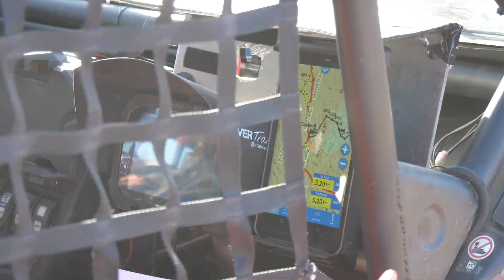Le Prologue, M'hamid Express 2024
D'abord les motos puis les quads les SSV et enfin les 4x4 et buggy s'élancent sur15 kms de spéciales dans les dunettes pour déterminer l'ordre de départ de la première étape du rallye raid au maroc M'hamid express 2024